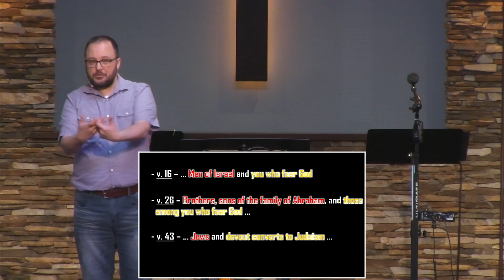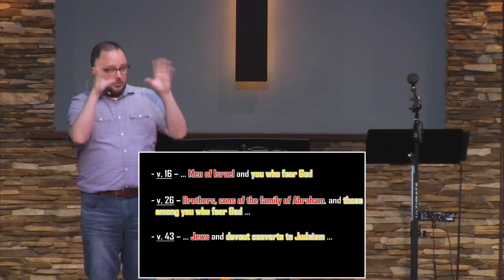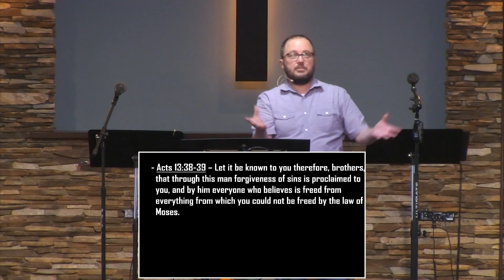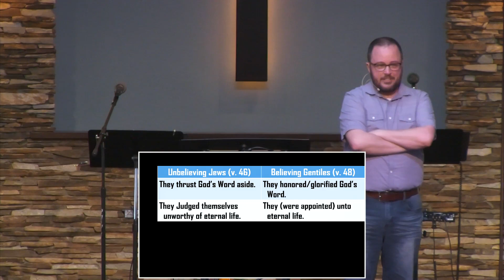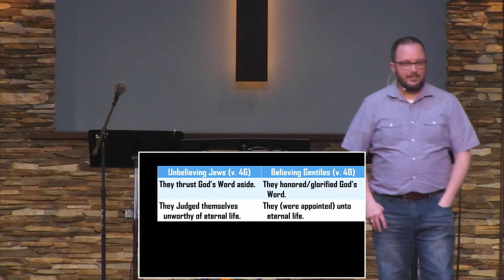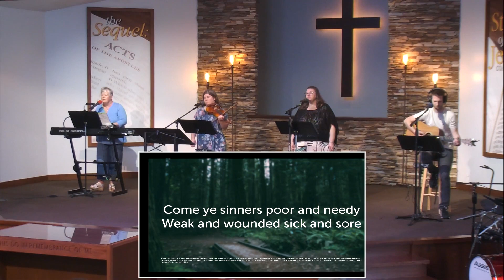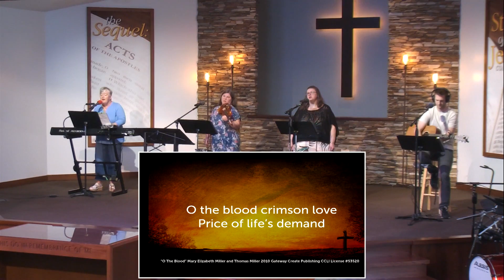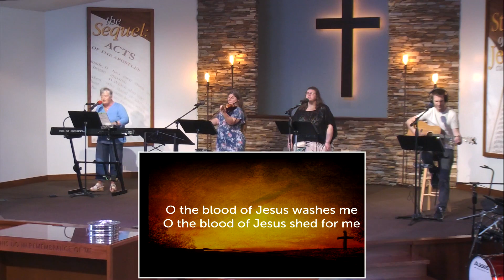April 28, 2024 Service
We're so glad you visited us today.  Let us know who you are and how we can walk with you by filling out our digital connect card